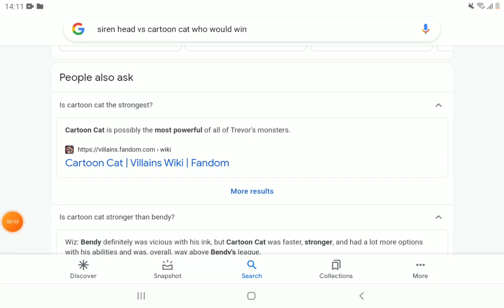why siren head can't defeat cartoon cat